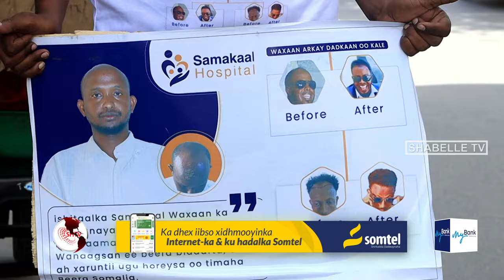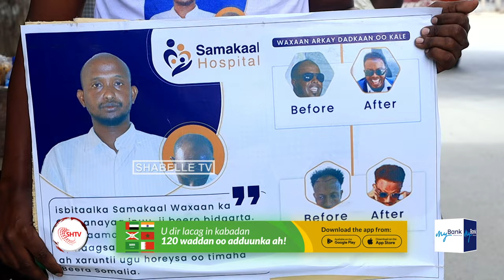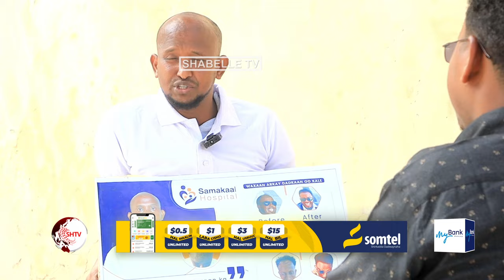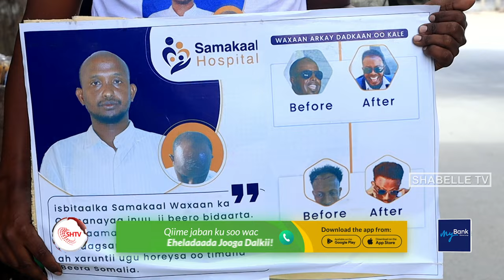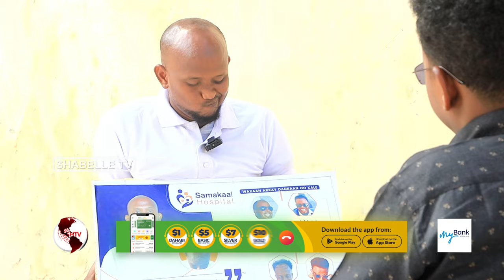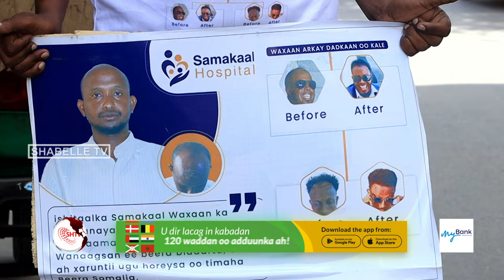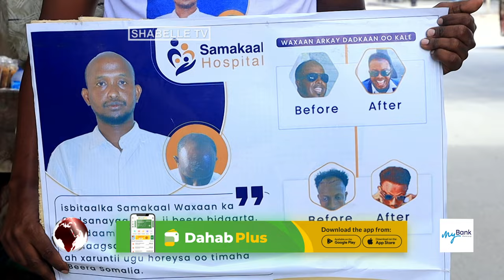35-jir ay ka tagtay Gabadhii ay guurka ku balameen oo Laamiyada Muqdisho la dhex wareegaya boor uu..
35-jir ay ka tagtay Gabadhii ay guurka ku balameen oo Laamiyada Muqdisho la dhex wareegaya boor uu dareenkiisa ku muujinayo.